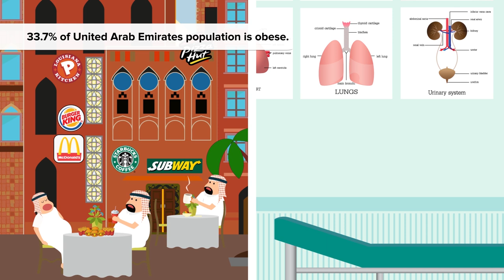What Are The Fattest Countries In The World?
What are the fattest countries in the world? Is USA the fattest country?